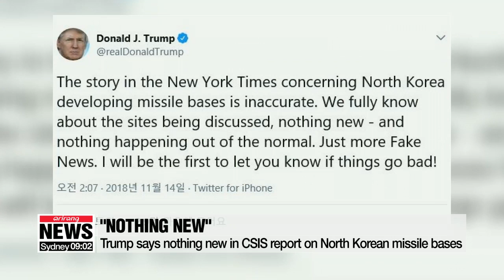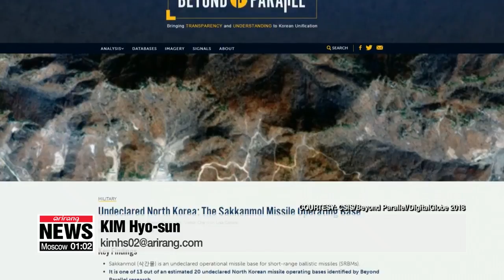Trump says nothing new in CSIS report on North Korean missile bases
트럼프, 北 미사일기지 "새로운 것 없다"...회의론 차단

U.S. President Donald Trump says he was not surprised by a recent widely-circulated report on North Korea's secretive missile bases, insisting there was nothing new in the findings.
The top U.S. security advisor echoed his boss,... saying President Trump is ready for a second summit with the North's leader.
Kim Hyo-sun tells us more.
President Trump's response was short and to the point.
He said there's nothing new in the report published this week by the Washington-based think tank, the Center for Strategic and International Studies.
He took to Twitter to say he's fully aware of the missile base that is referred to in the report,... stressing nothing out of the ordinary is happening.
Trump also criticized a New York Times article which cited the report as "fake news" as it spread incorrect information.
U.S. National Security Advisor John Bolton also confirmed there was nothing new in the CSIS report.
He also said President Trump is ready for a second summit with North Korean leader Kim Jong-un.
Such a swift response shows Washington's willingness to show Pyeongyang that its stance is unchanged and it's still open to denuclearization talks.
There has been criticism of the way the CSIS report was portrayed in the media, especially by the New York Times, that called the findings (quote) "great deception" by the North.
The report is also based on satellite images taken in March, which was three months before the first-ever summit between the leaders of North Korea and the U.S.